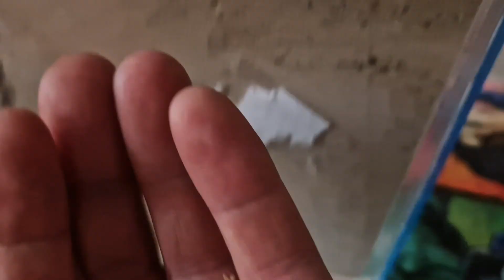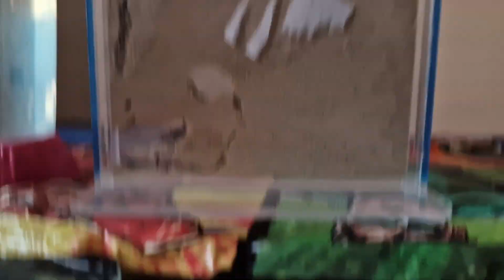One month in on my ANT Colony giving them some seeds they have some new friends to look at as well